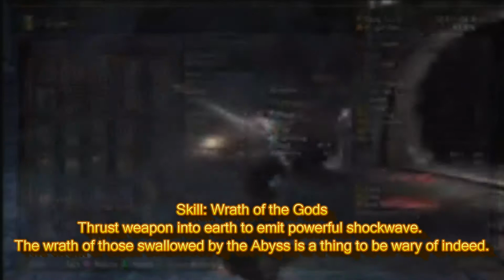Dark Soul 3: Act 4 Death To the Skeleton King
p.s. Thank Ten For the Chibis)